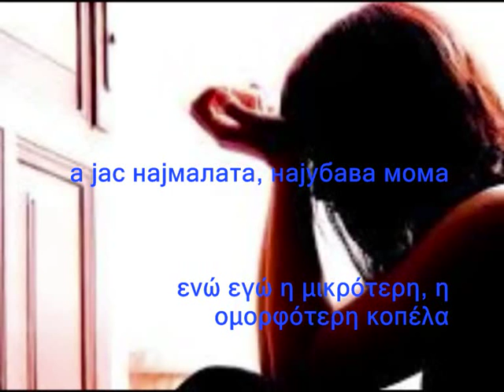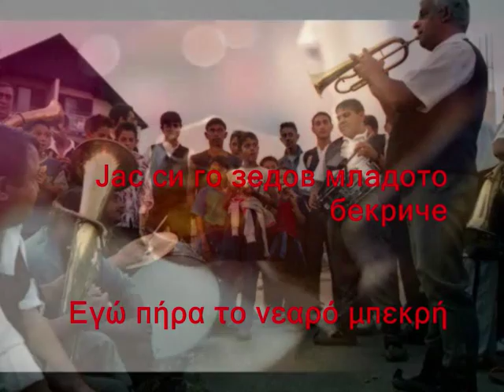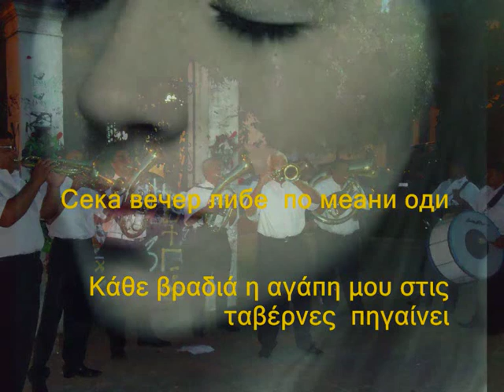Сите девојчиња Όλες οι κοπέλες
Сите видеа имаат за цел да ја промовираат македонската традиција и да не се насочени кон приходи преку авторските права во сопственост на креаторите Сите девојчиња Όλες οι κοπέλες ME ΜΑΚΕΔΟΝΙΚΟΥΣ ΚΑΙ ΕΛΛΗΝΙΚΟΥΣ ΥΠΟΤΙΤΛΟΥΣ ΣΕ ΕΛΕΎΘΕΡΗ ΜΕΤΆΦΡΑΣΗ